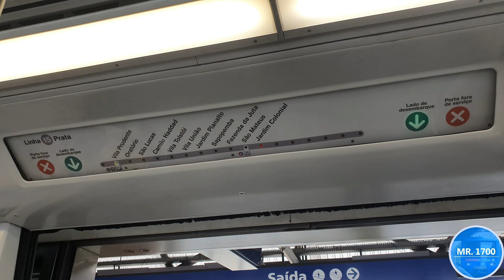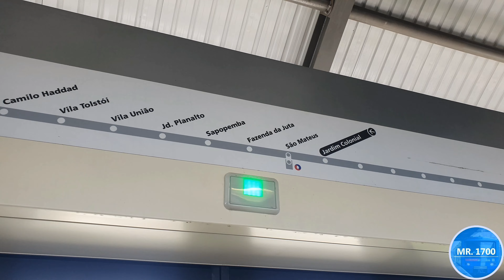Linha 15 - Prata - Conheça a frota M do metrô de São Paulo #388 (4K)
A Linha 15–Prata do Metropolitano de São Paulo é uma linha de monotrilho, a sexta Linha do Metrô de São Paulo a entrar em operação. Quando totalmente pronta, contará com 26,6 km de extensão e 18 estações, ligando os distritos do Ipiranga e Cidade Tiradentes, através dos bairros de Vila Prudente, Parque São Lucas, Sapopemba, São Mateus, Iguatemi, entre outros.

Sigam o meu Instagram